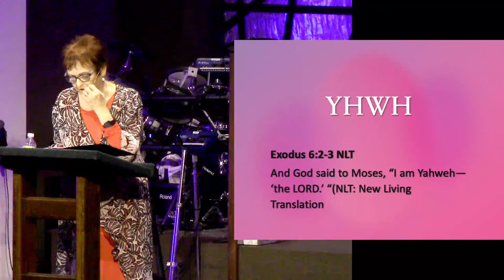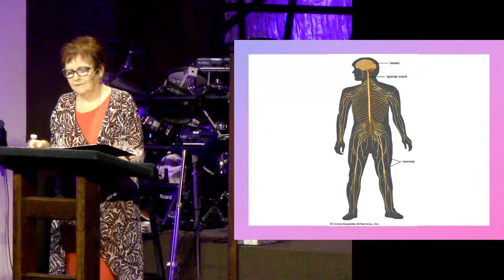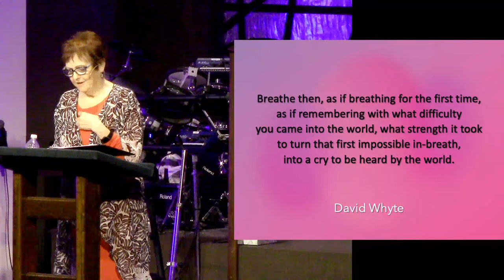July 24, 2022: Gospel As Manual for Survival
When we venture out into unknown, even scary, territory, it's nice to have a survival manual to give us guidance. That's what Gospel does!
For more information about Hosanna!

If you’re new to Hosanna!, we’d love to know you dropped by!